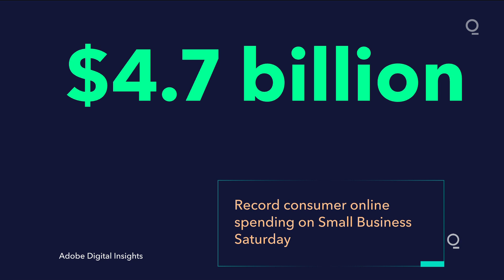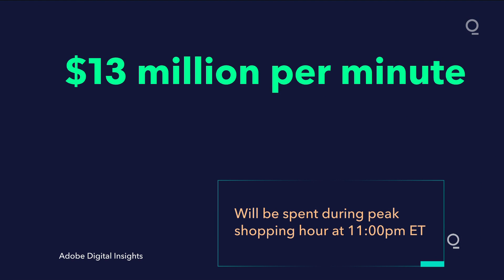Cyber Monday Projected to Hit Pandemic-Fueled $12.7 Billion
Online shoppers in the U.S. are expected to drop a record-busting $12.7 billion on Cyber Monday -- the busiest e-commerce day of the year -- presenting a valuable opportunity for retailers whose websites, customer service departments and delivery operations can withstand the period of crushing traffic.

Amazon.com Inc., Walmart Inc., Target Corp., Best Buy Co. and others have been preparing for the 2020 holiday deluge for months. This week will be the ultimate test for their new investments in ramping up delivery capacity and adding features like parking lot pickup for digital orders.

The Covid-19 surge kept crowd-averse shoppers away from physical malls on Black Friday, reinforcing predictions that online shopping will soar this year. Adobe Analytics predicts that spending Cyber Monday spending for 2020 will climb by 35% -- more than double the growth rate in the years prior to the pandemic.

Nearly 30% of Cyber Monday spending will happen between 7 p.m. and 11 p.m. Pacific time, when bargain-hunting shoppers finally pull the trigger, the firm said in a statement Monday.

“Consumers will likely take advantage of the best discounted items today like TVs, toys and computers before price levels start creeping back up throughout the rest of the season,” said Taylor Schreiner, director of Adobe Digital Insights.

All that spending in a compressed time means that any service interruptions on Cyber Monday -- slow websites, payment processing problems, shopping carts that vanish before checkout -- could be painful for companies.

“Even large retailers could be crippled with the demand,” said Mario Ciabarra, chief executive officer at Quantum Metric, which helps online retailers fix website problems.. “Every minute counts and every customer counts.”

There were already signs that some web stores are struggling to handle the load. Sites for prominent retailers had 39% more errors on Black Friday than they did a year ago, according to Quantum Metric.

U.S. shoppers spent $9 billion online on Black Friday, according to Adobe Inc., missing its forecast of $10.3 billion, indicating shoppers reacted to deals earlier in the holiday season and warnings about potential shipping problems in December.

This year, retailers have been enticing people to shop earlier in the season to avoid capacity problems. But Cyber Monday will likely still be the peak, because many shoppers are conditioned to hold off on big purchases in anticipation of price cuts.

So far, Cyber Monday deals that have been announced aren’t much better than Black Friday deals, said Kristin McGrath, editor at BlackFriday.com, which monitors web deals. Harkening back to traditional door-buster Black Friday tactics, many digital shops are likely to offer eye-popping discounts on popular products that usually sell out quickly to attract people to their site, hoping they linger and load up shopping carts with other things.

Shoppers may find the net result is underwhelming. “Amazon is offering the exact same deals on Echo speakers and some other devices as they did on Black Friday,” McGrath said. “Cyber Monday is not really the day to wait for anymore.”

Another reason that discounts might not be deep on Monday is that customers would be mad if retailers who told them to shop earlier this year saved their best deals for Cyber Monday, said Andrew Lipsman, analyst at EMarketer. The upshot for retailers is the holiday season could be more profitable.

“There’s more room this year for retailers to take back some margin than in previous years,” Lipsman said. “Shoppers have heard about shipping problems and tight supplies, so if they see a good deal they’re going to take it. There’s no reason to be greedy.”